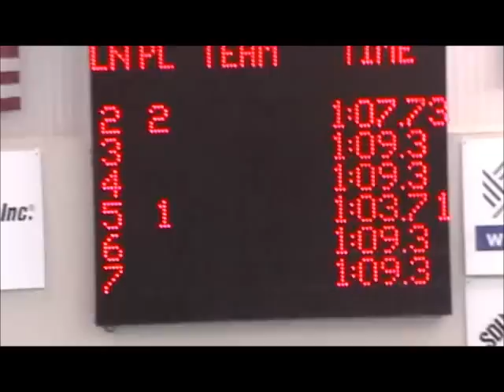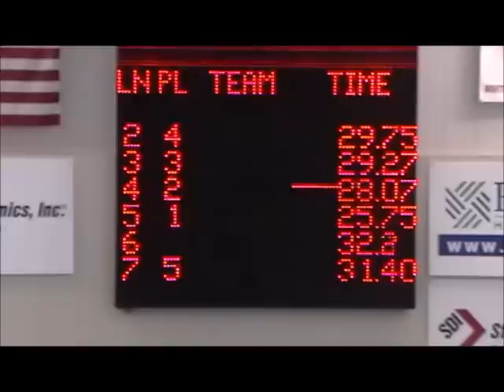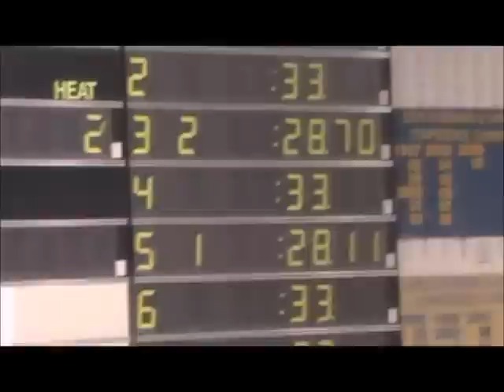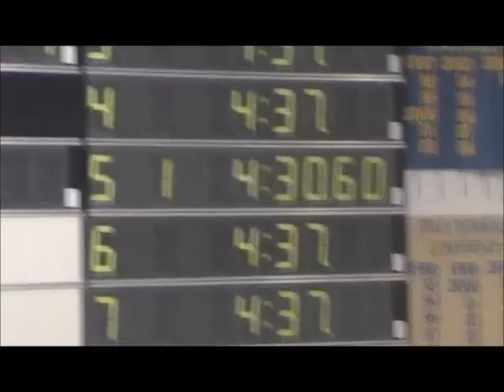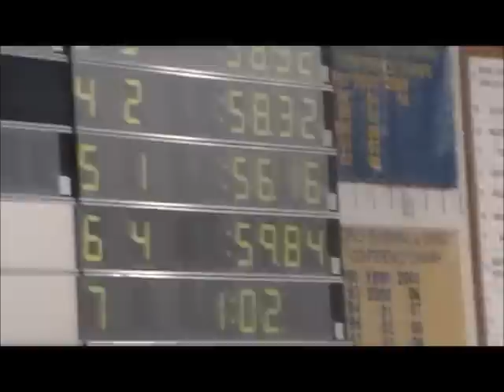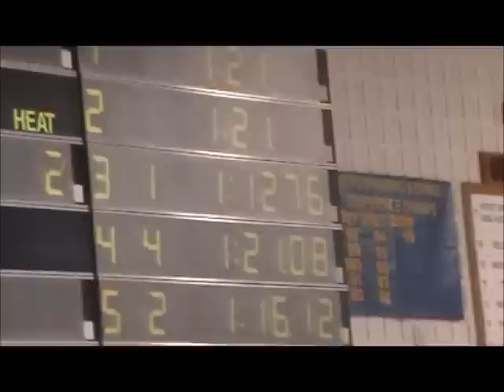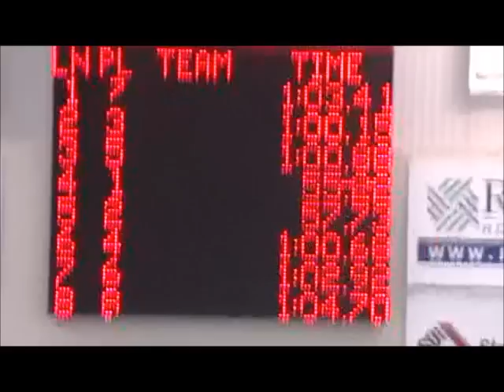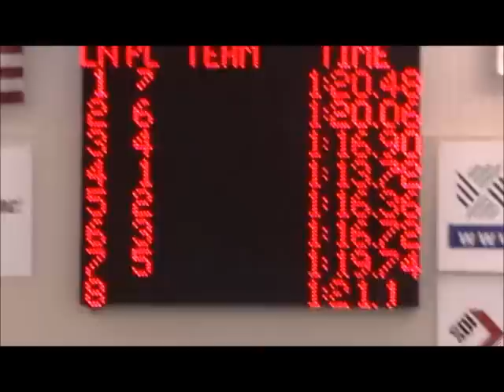Courtney Swimming MCMS 2012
this is a video of all my races from the 2012 season of me swimming!